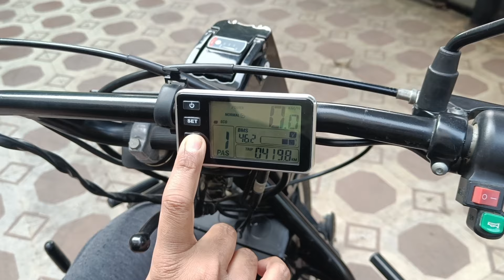Best information regarding wheelchair by Birjuji... NeoBolt by Neomotion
Join Telegram to connect every members of our Spinal Cord Injury groups ..
SCI (WhEEL 2 WhiZZ)🤝🏼🏋🏽‍♂️
No Politics No Religion to be discussed 🙏🙏🙏🙏🙏